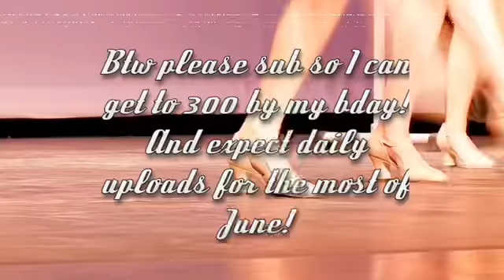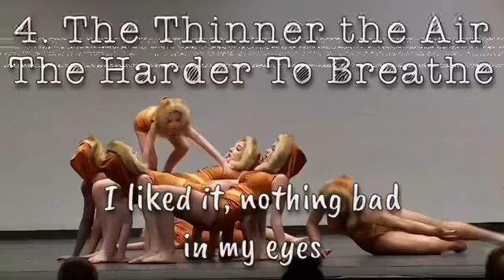Dances where there was only two minis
Friendship Studios-

Sassy Timeless Studios-